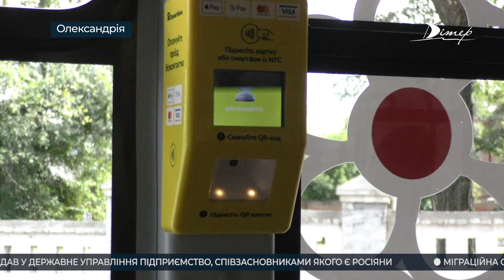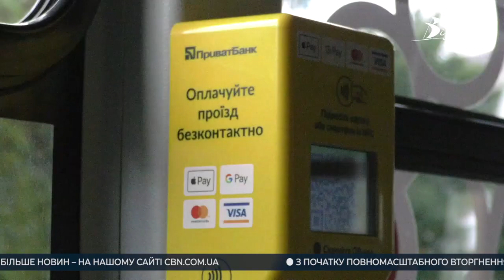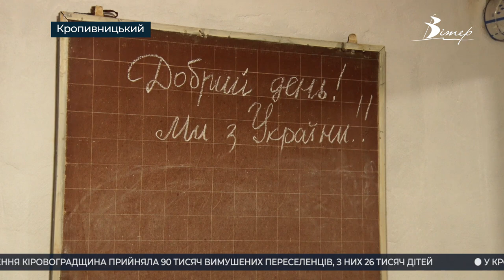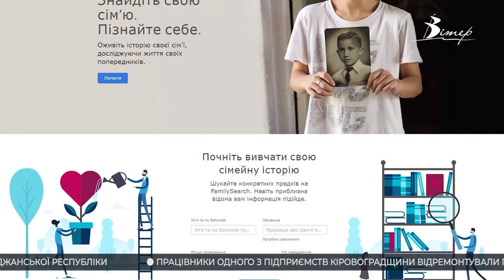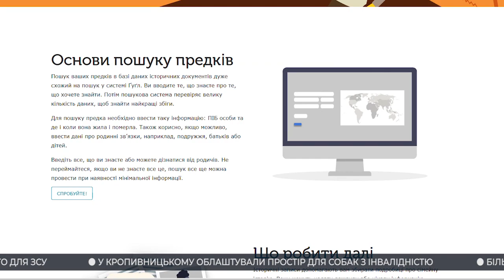Події на Кіровоградщині 3 - 9 вересня 2022 року | CBNтиждень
00:00 - анонс випуску;
00:20 - Олександрія стала першим містом на Кіровоградщині де запровадили безготівкову оплату проїзду;
03:47 - медичну мережу Кіровоградщини об'єднають в один госпітальний округ та додатково поділять на кластери;
04:44 - 6 мільйонів гривень виділять з бюджету громади для підтримки галузі охорони здоров’я Олександрії;
05:48 - будівництво гаража на тротуарі зупиняють сусіди у Кропивницькому;
08:35 - як проходить навчання у школах Кіровоградщини під час війни;
10:53 - цифрові копії метричних книг створюють у Кропивницькому;